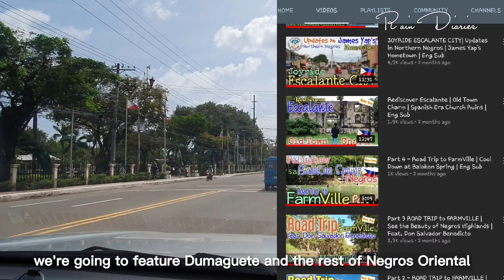Joyride Cebu | Updates on South Coastal Road(SRP) & CCLEX | Glimpse of Plaza Independencia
Dali na mo, uban ta mo suroy suroy sa Sugbo. See the latest developments on Cebu's 3rd Bridge linking to Mactan Island, a look into the progress of the Build Build Build program of the Duterte Administration. And a look at the SM Seaside Cebu and the rest of the South Road Properties. Hope you guys enjoy it.